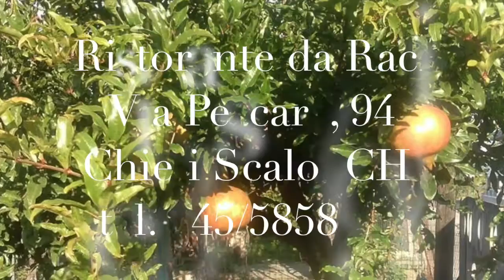Ristoranti Abruzzo: "da Raci" a Chieti Scalo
Volete volare per una sera fra i superbi sapori della cucina bulgara? Il ristorante da Raci a Chieti Scalo, vi darà la possibilità di gustare la migliore cucina dell'Est Europa, quella bulgara, unita a piatti italiani sapientemente creati.
Ristorante da Raci, classe e gusto senza pari.
Via Pescara 94, Chieti Scalo
Per info e prenotazioni
Tel 345/5858094